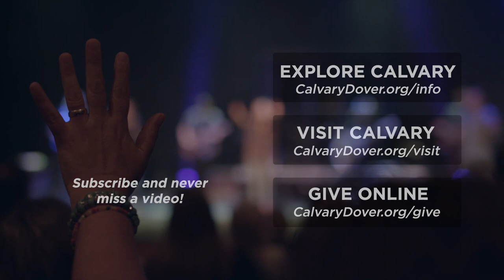ADD TO YOUR FAITH